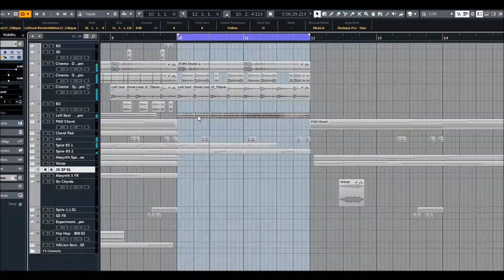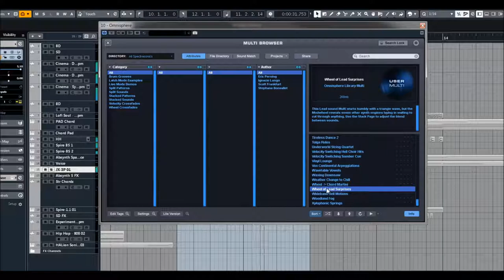Spectrasonics | Omnisphere 2.6 | Multi Presets